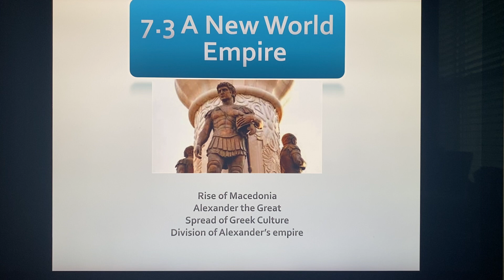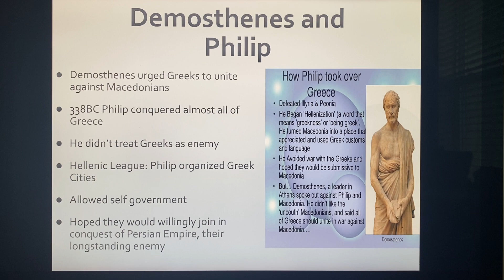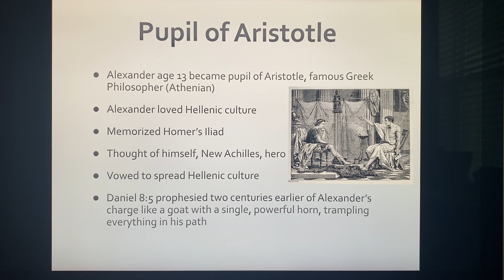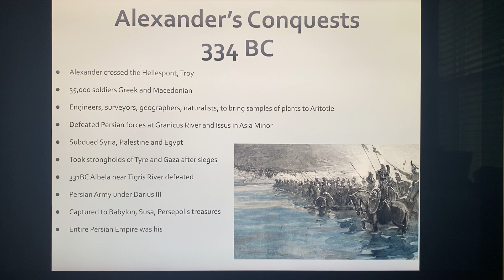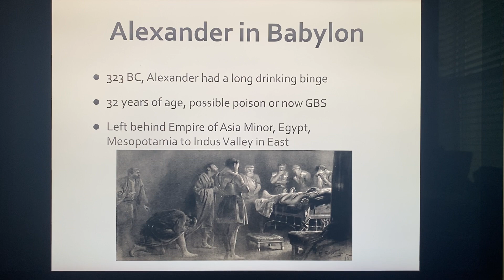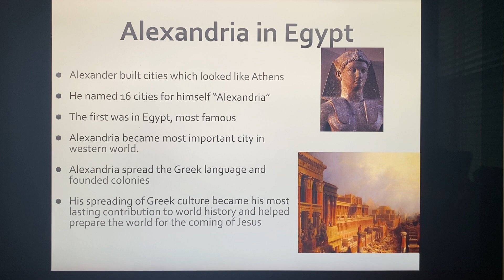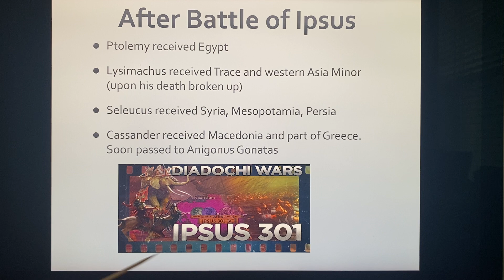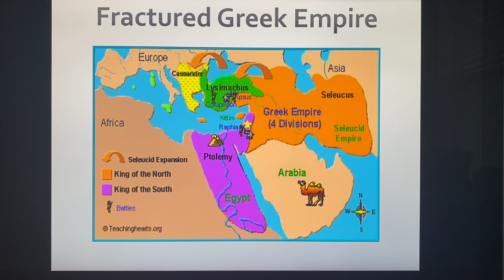World History 7.3 Alexander the Great